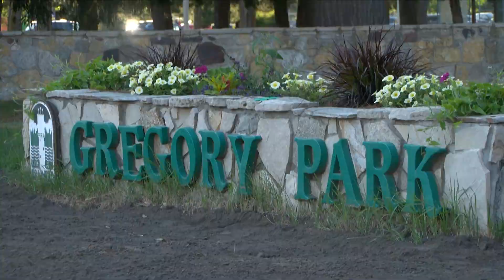Northwoods Experience: The Center in Kicks Off 13th Annual Music in Gregory Park